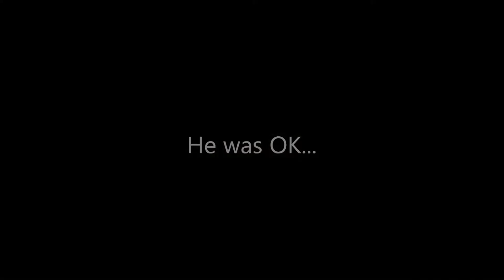B-P Heat 2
B-Prepared Heat 2 Mid American Mower Racing Series Brookings SD 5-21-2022